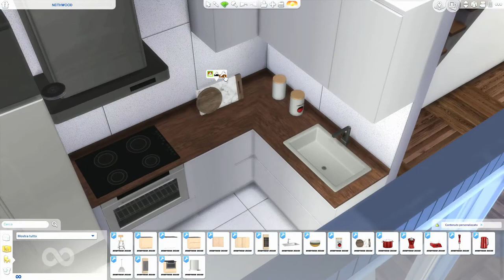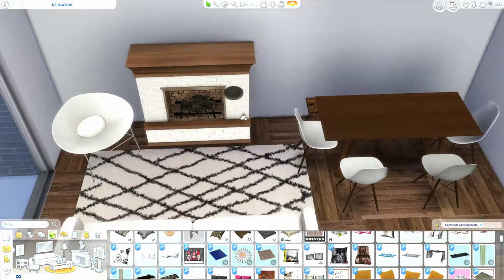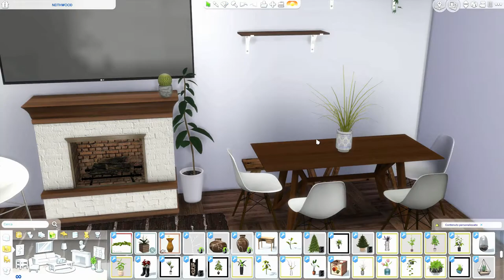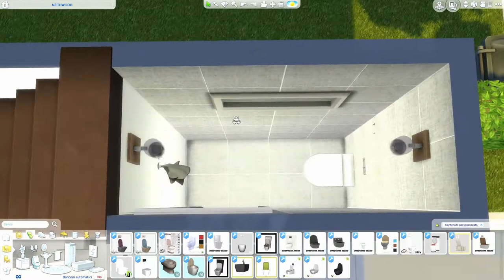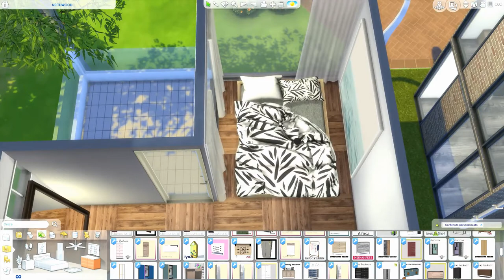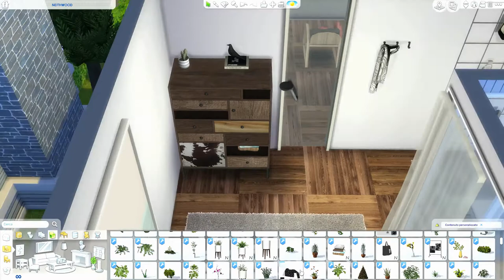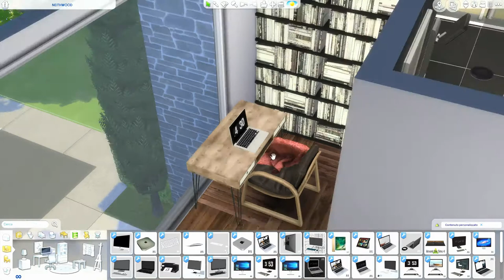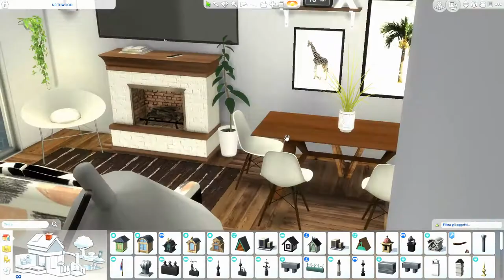The Sims 4 | Wllow Creek Neighborhood | Relax Home | Speed Build + Download Link